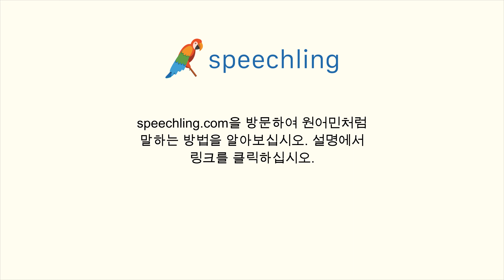포르투갈어로 "더하다" 말하는 법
남자 목소리 :
Adicionar

여성 목소리 :
Adicionar

남성 음성 번역 :
더하다

여성 음성 번역 :
더하다